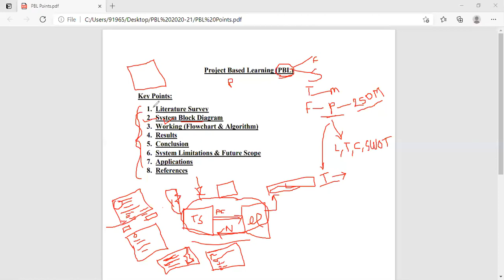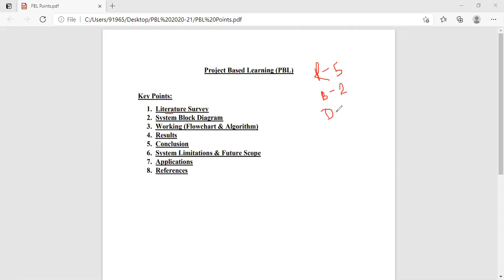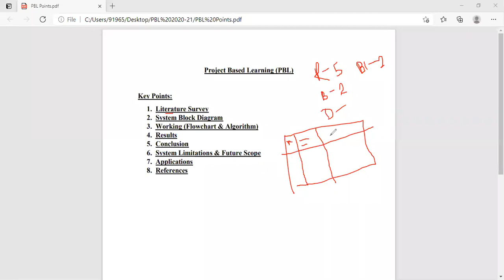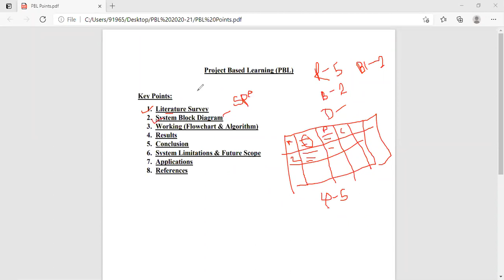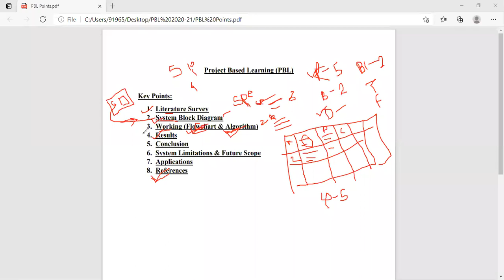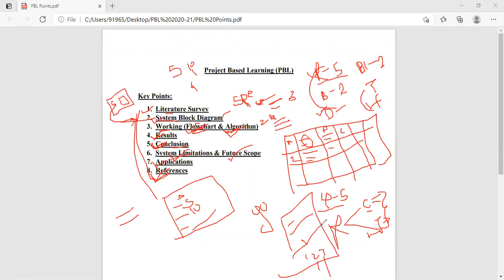L2 Project Based Learning Part 2